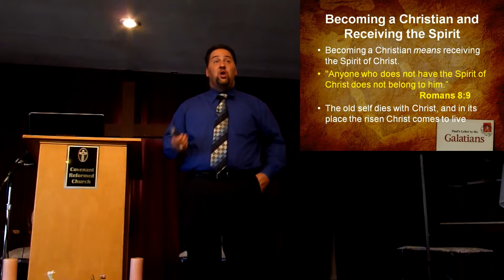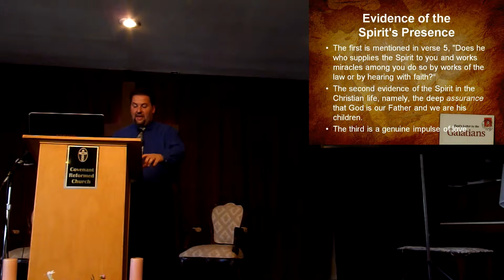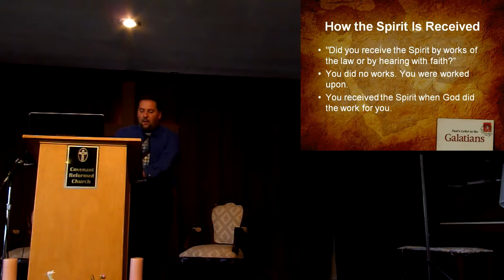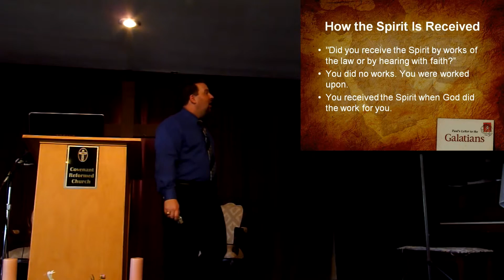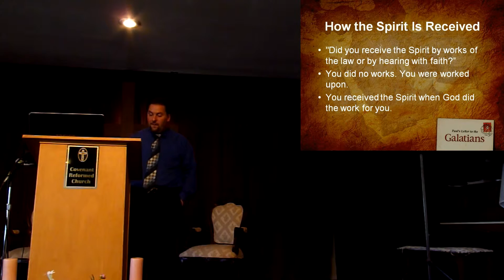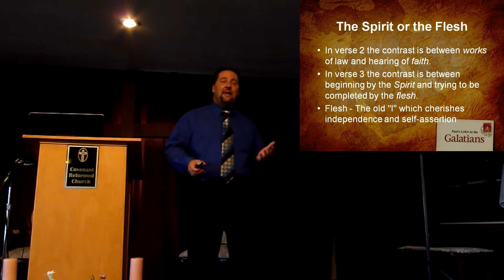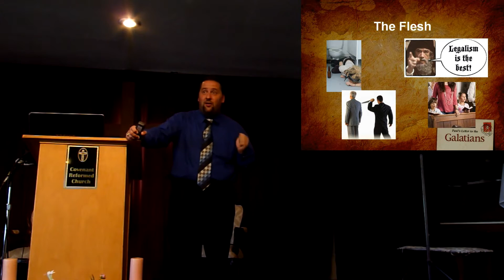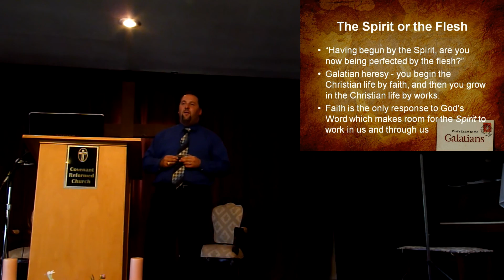Begin Spirit Complete Flesh - Galatians 2:20-3:5(2/3)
I have been crucified with Christ. It is no longer I who live, but Christ who lives in me. And the life I now live in the flesh I live by faith in the Son of God, who loved me and gave himself for me. I do not nullify the grace of God, for if righteousness were through the law, then Christ died for no purpose.  O foolish Galatians! Who has bewitched you? It was before your eyes that Jesus Christ was publicly portrayed as crucified. Let me ask you only this: Did you receive the Spirit by works of the law or by hearing with faith? Are you so foolish? Having begun by the Spirit, are you now being perfected by the flesh? Did you suffer so many things in vain—if indeed it was in vain? Does he who supplies the Spirit to you and works miracles among you do so by works of the law, or by hearing with faith— Galatians 2:20-3:5, ESV